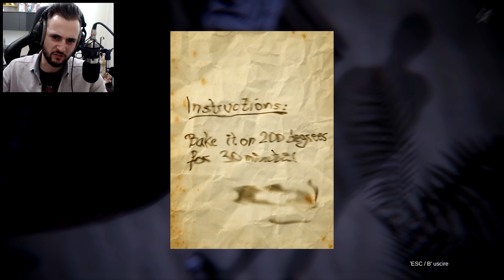HO I PIEDI AL CONTRARIO - WOUNDED - Gameplay ita - #2 - Recensione - Giochi Horror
Wounded è un titolo che se ben curato potrebbe dare buone soddisfazioni a chiunque lo giochi, per il momento il gameplay è un pò lento e con qualche problema di ottimizzazione, ma nel complesso molto buono.